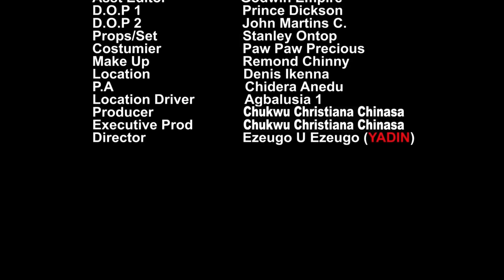On The Wings Of Love Complete Season -Chidi Dike & Chinenye Nnebe 2023 Latest Movie